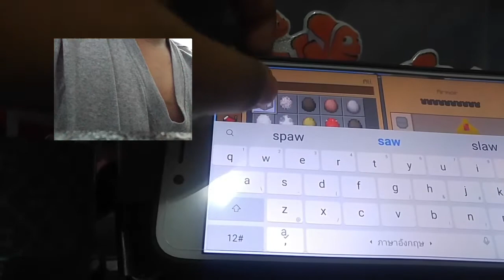Njandooshies เล่นเกมมายคราฟตอนที่3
แมว